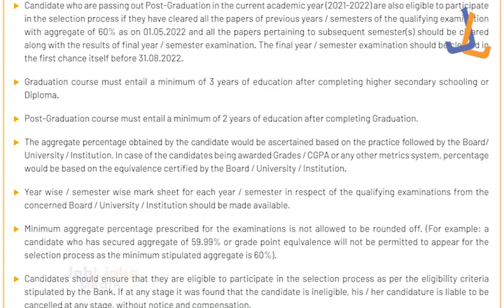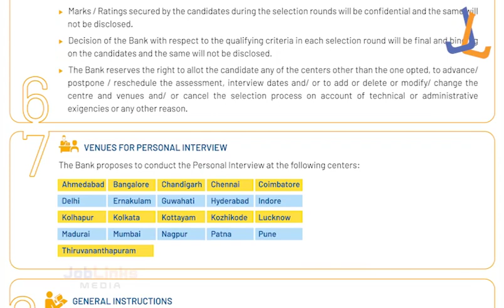ഫെഡറൽ ബാങ്കിൽ അതിൽ പുതിയ വിജ്ഞാപനം വന്നു | ബാങ്കിൽ ജോലി| ഉടൻ അപേക്ഷിക്കുക | Bank Jobs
Fededral bank Jobs 2022

Fededral bank notifications 2022
A Channel for JOB NEWS
PSC Jobs
Latest BANK Notificatio,n
Fededral bank,
Bank Jobs,